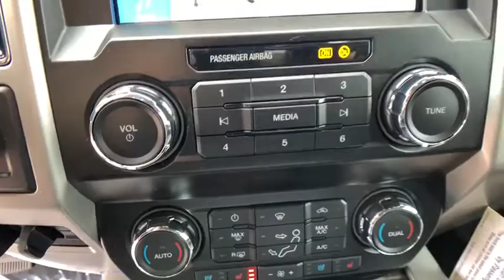2019 Ford Super_Duty_F-250_SRW Corpus Christi, Port Lavaca, Victoria, Kingsville, Alice, TX KEE01680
New 2019 Ford Super_Duty_F-250_SRW available in Corpus Christi, Texas at Access Ford. Servicing the Port Lavaca, Victoria, Kingsville, Alice, TX area.

Access Ford
3680 IH 69

Nav System Heated Leather Seats ENGINE: 6.7L 4V OHV POWER STROKE V8 TURBO DIESEL B20 ELECTRONIC-LOCKING W/3.55 AXLE RATIO BLACK LEATHER SEATING SURFACES 40/20/40 SPLIT BENCH SEAT. Oxford White exterior and Black interior. CLICK ME! KEY FEATURES INCLUDE: Back-Up Camera Premium Sound System iPod/MP3 Input. MP3 Player 4x4 Onboard Communications System Privacy Glass Keyless Entry Steering Wheel Controls Electronic Stability Control. OPTION PACKAGES: ENGINE: 6.7L 4V OHV POWER STROKE V8 TURBO DIESEL B20 manual push-button engine-exhaust braking and intelligent oil-life monitor 34 Gallon Fuel Tank Extra Heavy-Duty 220 Amp Alternator 3.31 Axle Ratio Dual 78-AH 750 CCA Batteries WHEELS: 20 BRIGHT MACHINED CAST ALUMINUM magnetic painted pockets and bright hub covers/center ornaments LARIAT VALUE PACKAGE Easy Entry/Exit Memory Drivers Seat Feature PowerScope Trailer Tow Mirrors w/Memory Remote Start System Power Heated/Cooled Passenger Seat LED Box Lighting LED Center High-Mounted Stop Lamp (CHMSL) Power Heated/Cooled Driver Seat w/Memory Memory Power-Adjustable Pedals 6 ANGULAR CHROME STEP BAR VOICE-ACTIVATED NAVIGATION HD and SiriusXM Traffic and Travel Link NOTE: SiriusXM Traffic and Travel Link includes a 5-year prepaid subscription Services are not available in Alaska and Hawaii MORE ABOUT US: If youre in the market for a vehicle youve come to the right place. The staff at Access Ford Lincoln of Corpus Christi is committed to helping you find the right vehicle for your needs. Whats more theyre also dedicated to helping you maintain it long after you drive it home for the first time. Whatever your automotive needs may be Access Ford Lincoln of Corpus Christi is here to serve you. Plus TT&L and fees. Price contains all applicable dealer incentives and non-limited factory offers. You may qualify for additional factory offers; see dealer for details.